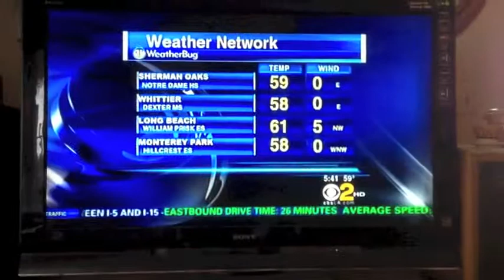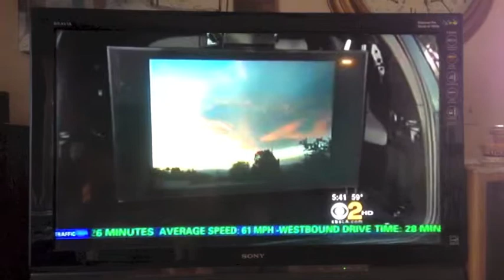CBS 2 NEWS JOSH'S PHOTO CLUB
Jo finally got another photo on Josh's Photo Club on CBS 2 News.  He stopped showing photos for months and just started back yesterday.